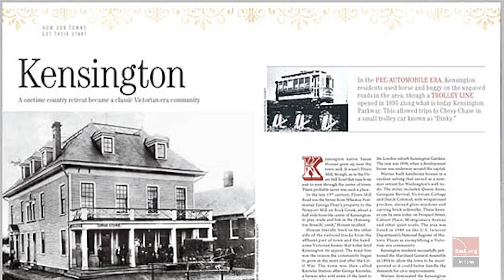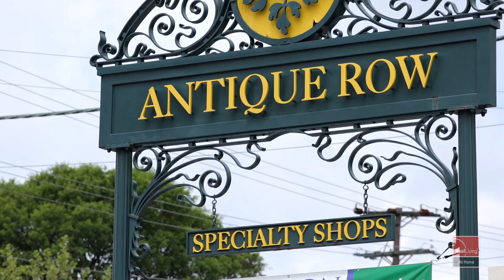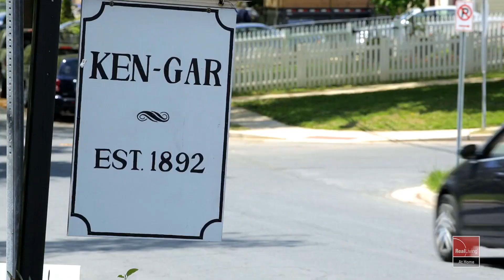Hannah Clancy-Thompson - Kensington, MD